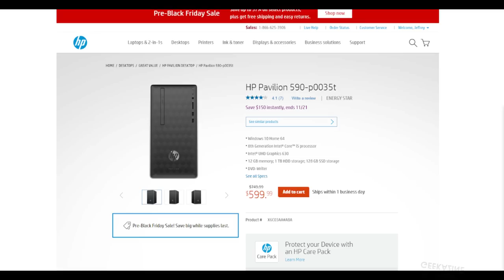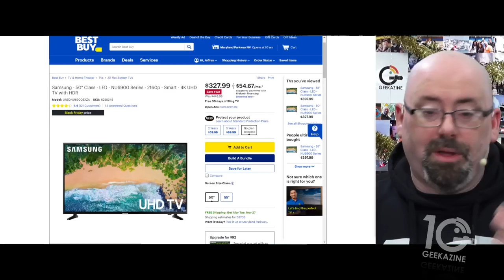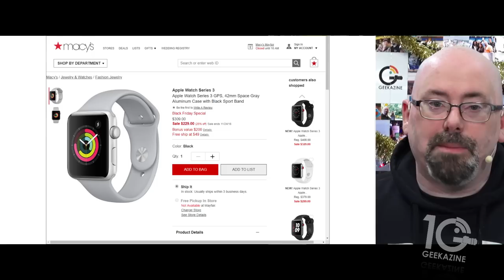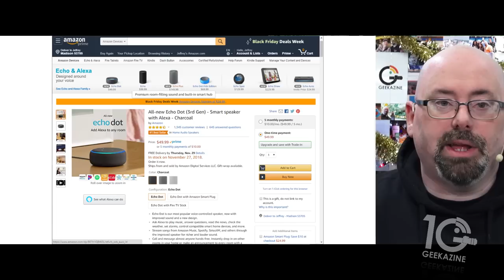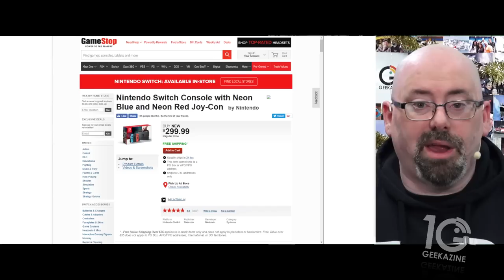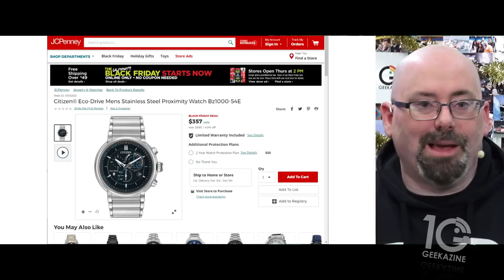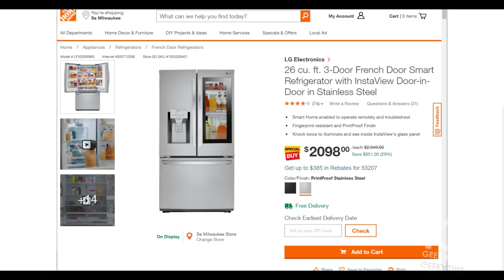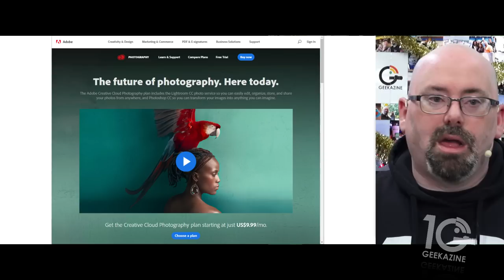Black Friday Deals 2018: Finding the Cool Deals for You.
HP Pavilion 590
--TVs--
Target Element 32" Smart 720p
Best Buy 4K UHD TV
Walmart 65" 4k Roku TV

NewEgg Pioneer 7.2 Dolby Receiver

--Apple--
Macy's - Apple Watch series-3
Verizon - iPhone Xr
Target - iPad 6th gen 9.7" Wifi

--IoT--
Echo Dot

--Gaming--
Kohl's PS4 Spider Man Bundle
GameStop - Nintendo Switch

--more--
Walmart - Liberty Hoverboard
Newegg - Seagate 8 TB USB drive
JCPenny - All watches 40%off

Target - Jimu Robot
Amazon - Sengled + Echo Dot
Home Depot - LG Smart Refrigerator

About Geekazine: Consumer tech, enterprise tech, music tech, and auto tech channel with Geek flare. I attend major events such as CES, SXSW, and more. I teach people to podcast, videocast, and livestream. I love to geekout.

Sony Wireless receiver
Rode Video Mic Pro